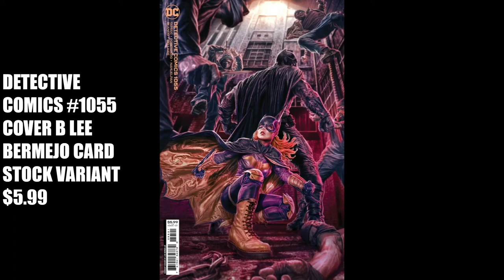Top Comic Book Covers: NCBD March 2, 2022